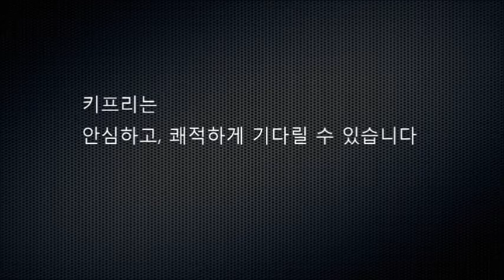올뉴프라이드 휴게소 노약자 반려견이 위험에 처할 수 있어요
고속도로 휴게소에서 자동차에 방치된 어린이, 반려견이 위험에 처할 수 있습니다.

실외 주차시 창문을 조금 열어 놓으면 차량내부 온도와 대시보드 온도는 5도, 6도가 내려가며 전면 유리창에 햇빛 가리개로 덮으면 대시보드의 온도는 20도, 실내온도는 2도가 내려갑니다. 하지만 이것 만으로 차내에 방치된 노약자, 반려견이 위험에서 벗어날 수 있다고 할 수 없습니다.

차문을 잠그기 전에 확인하세요! 하지만 어쩔 수 없는 경우라면 키프리를 터치하세요. 키프리로 터치하면 시동이 걸린상태에서 문을 잠글 수 있어 안심하고, 쾌적합니다.
키프리는 2010년부터 일본을 시작으로 미국, 캐나다, 러시아, 그리스 등 전세계로 수출하는 키프리제품입니다. KBS, SBS, MBN, Arirang TV, XTM 더벙커에 소개된 제품으로 높은 신뢰성을 자랑합니다.